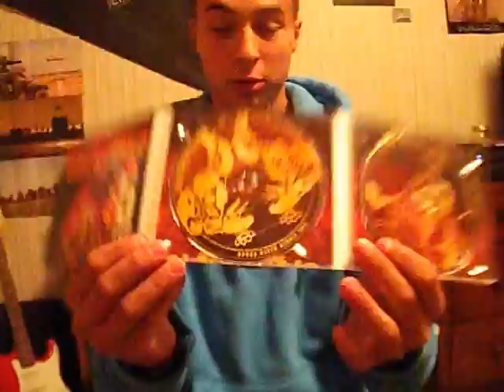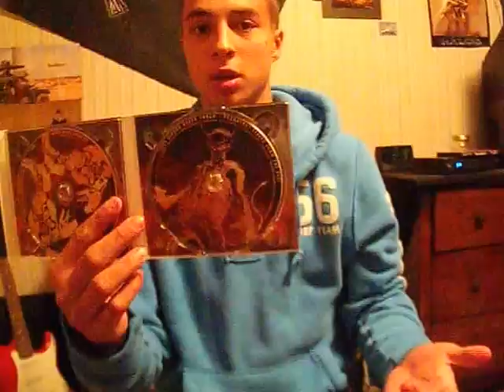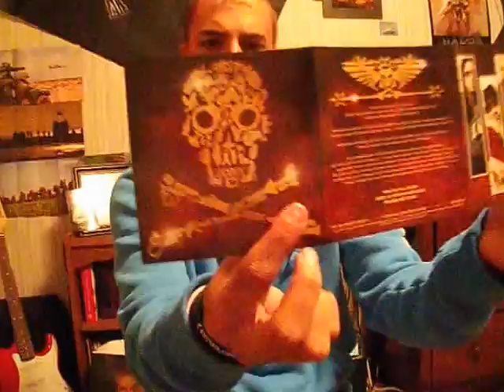5fdp album unboxing 8/3/13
1 Lift me up
2 Watch you bleed
3 You
4 Wrong side of heaven
5 Burn MF
6 I.M. sin
7 Anywhere but here
8 Dot your eyes
9 M.I.N.E.(end this way)
10 Mama said knock you out
11 Diary of a deadman
BONUS
12 I.M.sin
13 Anywhere but here
14 Dot your eyes